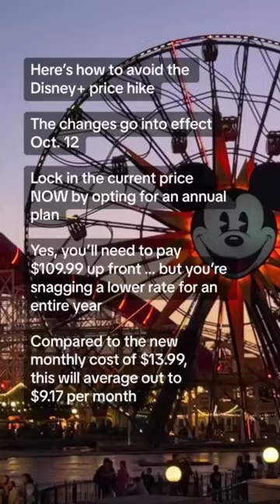HOW TO AVOID Disney Plus Price Increase | Save Money on Disney+ | RetailMeNot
Disney+ price is going up again in October. Lock in an annual Disney plus membership before October to save money.